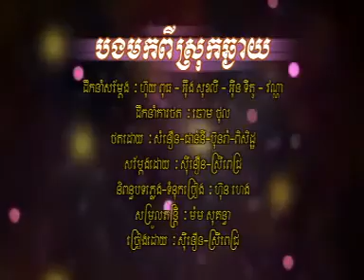Bong Mok Pi Sruk Chhngaiy - Synoeun Ft.Sreypich [Hang Meas VCD Vol 136]